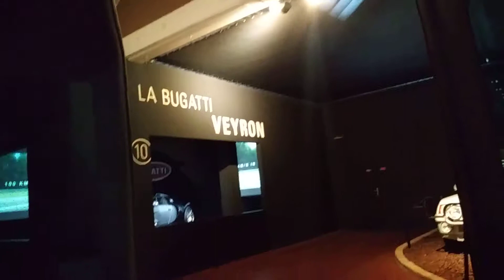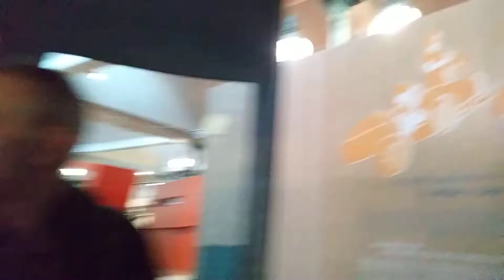Frankreich / Müllhouse / Cite de l Automobile # 8